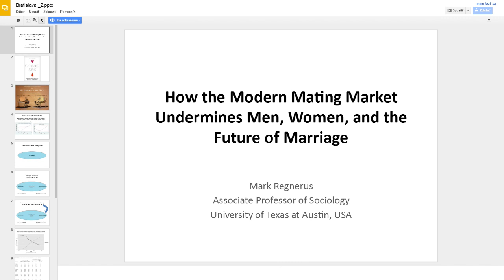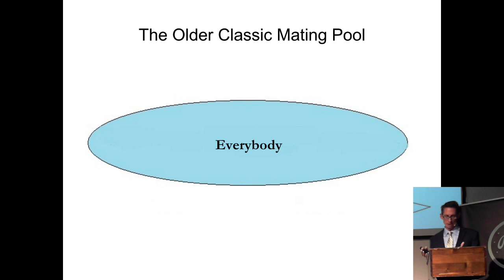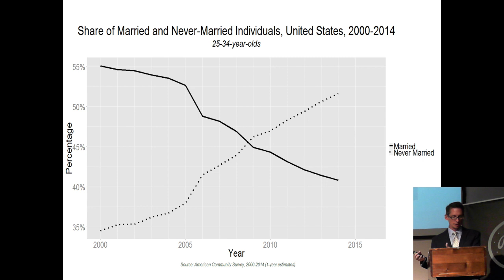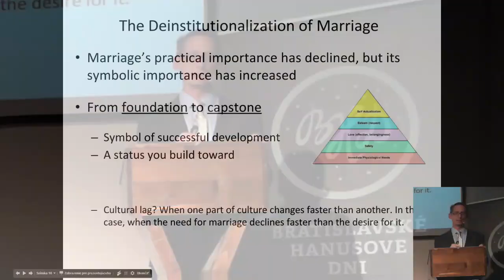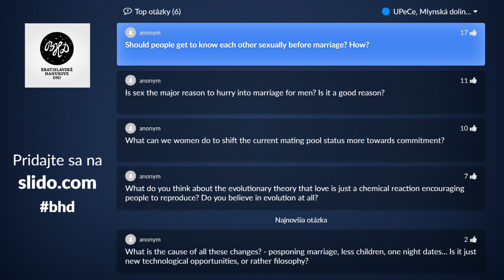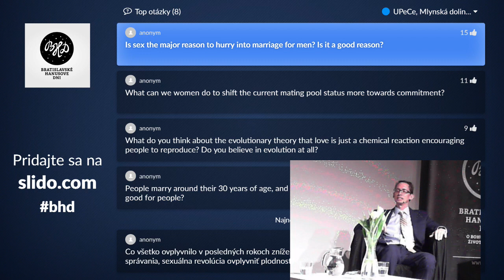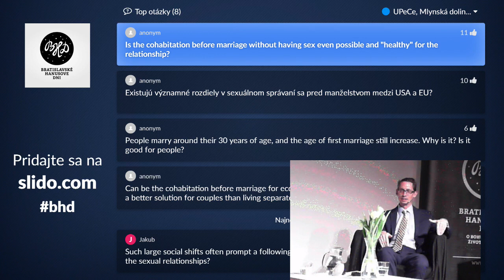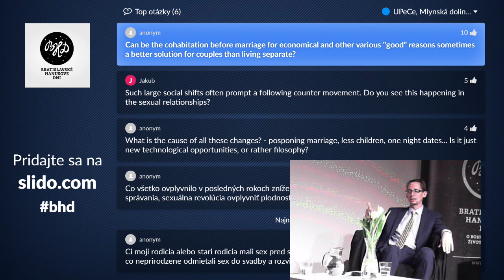Sex pred svadbou, manželstvo v nedohľadne – Mating market (EN) │ Mark Regnerus │ 25.04.2017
Mark Regnerus o tom, ako dnešná doba komplikuje naše možnosti vytvárať stabilné vzťahy.

Čo stojí za zmenou sexuálneho správania a vnímania vzťahov?
Prečo je také ťažké nájsť partnera?
Vieme ovplyvniť očakávania / správanie opačného pohlavia?

Čo stojí za zmenou sexuálneho správania, vnímania manželstva a vôbec rodiny (a jej foriem) ako takej? Mark Regnerus tvrdí, že tieto zmeny nie sú dôsledkom politických rozhodnutí ani ideologických prúdov. Tvrdí, že príčinou tejto spoločenskej zmeny sú technológie. Celkovo ponúka na problematiku vzťahov pomerne pragmatický pohľad.

Svet hľadania partnera je v mnohých ohľadoch trhom ako každý iný. Platia v ňom určité zákonitosti: vzťah dopytu a ponuky, očakávania nakupujúcich a ich vyjednávacie pozície. Mark Regnerus nám priblíži, ako vyzerá moderný tzv. „Mating market“. Ako sa mení jeho dynamika, ako prispieva k prehlbovaniu rozdielnych očakávaní mužov a žien a ako to ovplyvňuje našu schopnosť tvoriť stabilné vzťahy a manželstvá.

... a pomôžte vzniku ďalších podobných videí.